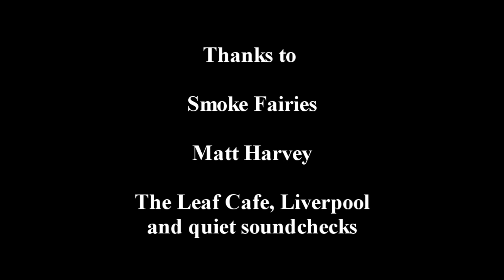In My Head She Said Sessions: Smoke Fairies - "Devil in My Mind"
Smoke Fairies perform "Devil in My Mind" at The Leaf Cafe in Liverpool, with a busy world passing by outside. An "In My Head, She Said" Film.